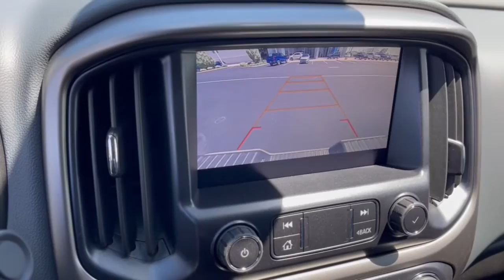2022 Chevrolet Colorado Dublin, Powell, Hilliard, Columbus, Westerville CTN1258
Sand Dune Metallic New 2022 Chevrolet Colorado available in 2589 Billingsley Rd., Columbus, Ohio at Ricart Chevrolet Buick GMC. Servicing the Dublin, Powell, Hilliard, Columbus, Westerville, OH area.

4WD.br$750 off MSRP!brRecent Arrival!brThis Vehicle has the following Equipment : Heavy-Duty Trailering Package Preferred Equipment Group 4Z7 (Hitch Guidance and Tow/Haul Mode) Safety Package (Forward Collision Alert) 4WD 2 USB Data Ports w/SD Card Reader 3 Round Black Off-Road Step Bars (LPO) 3.42 Rear Axle Ratio 4-Wheel Disc Brakes 6-Speaker Audio System Feature ABS brakes Air Conditioning Alloy wheels All-Weather Floor Liner (LPO) AM/FM radio: SiriusXM Apple CarPlay/Android Auto Auto-dimming Rear-View mirror Automatic temperature control Black Colorado Emblems (LPO) Black Tailgate CHEVROLET Lettering (LPO) Bose Premium 7-Speaker Audio System Feature Bumpers: body-color Cloth/Leatherette Seat Trim Delay-off headlights Driver 6-Way Power Seat Adjuster Driver door bin Driver vanity mirror Dual front impact airbags Dual front side impact airbags Electronic Stability Control Exterior Parking Camera Rear Front 1 Leveling Kit (LPO) Front anti-roll bar Front Bucket Seats Front Center Armrest Front fog lights Front reading lights Front wheel independent suspension Fully automatic headlights HD Radio Heated door mirrors Heated steering wheel Illuminated entry Integrated Trailer Brake Controller Low tire pressure warning Not Equipped w/Heated Front Seats Not Equipped w/Rear Park Assist Occupant sensing airbag Overhead airbag Overhead console Panic alarm Passenger door bin Passenger vanity mirror Power door mirrors Power Driver Lumbar Control Seat Adjuster Power driver seat Power steering Power windows Premium audio system: Chevrolet Infotainment 3 Plus Radio data system Radio: Chevrolet Infotainment 3 Plus System Radio: Chevrolet Infotainment 3 Plus System w/Navi Rear reading lights Rear seat center armrest Rear step bumper Rear window defroster Remote keyless entry Security system SiriusXM Radio Speed control Speed-sensing steering Steering wheel mounted audio controls Telescoping steering wheel Tilt steering wheel Traction control Trip computer UltraSonic Rear Park Assist Variably intermittent wipers Wheels: 17 High Gloss Black (LPO) Wheels: 17 x 8 Bright Machined Aluminum and Wireless Charging for Compatible Cell Phones. Sand Dune Metallic 2022 Chevrolet Colorado Z71 4D Crew Cab V6 8-Speed Automatic 4WDbrWe can Come to you. Free pick up and Delivery for Service And Sales! We bring a sanitized vehicle to you! We can also evaluate your trade at your home or Office. Calls us for Details and an appointment. Must Finance thru GM Financial to qualify. Price includes: $750 - Chevrolet Consumer Cash Program. Exp. 05/31/2022